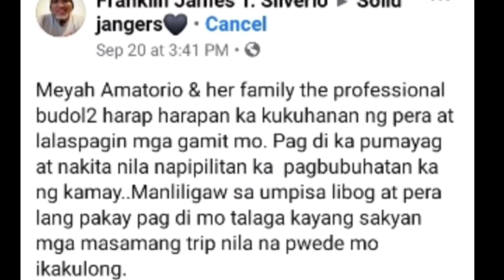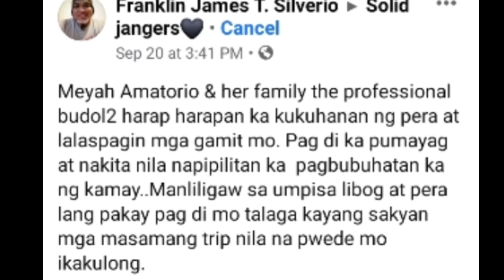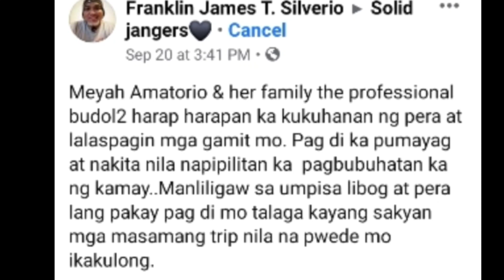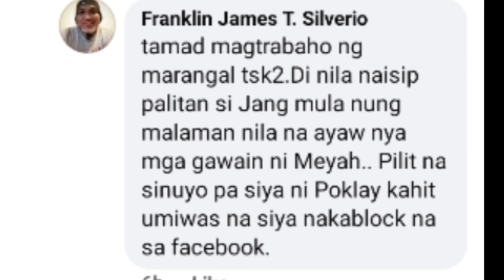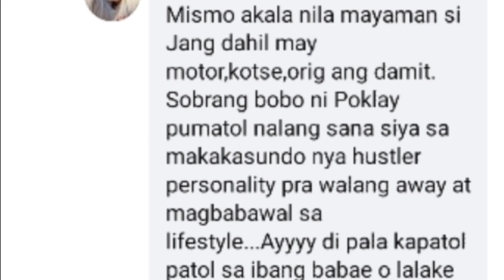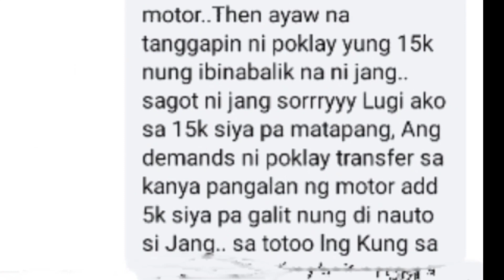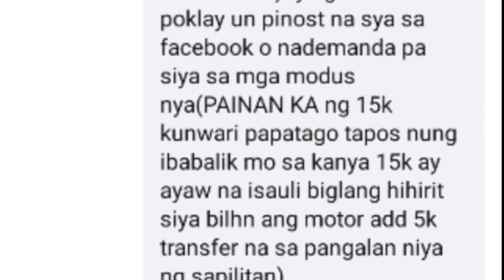GANITO PINAIKOT NI MEYAH AT PAMILYA AMATORIO SI JANG LUCERO|BOSSBRYAN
boss bryan vlog
meyah amatorio
justice for jang lucero